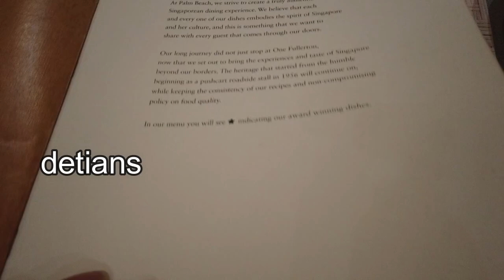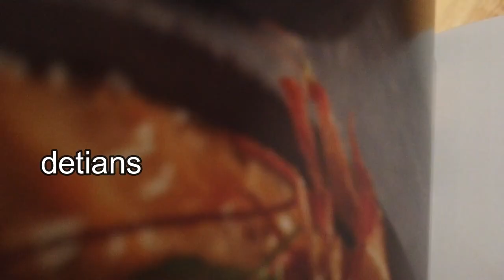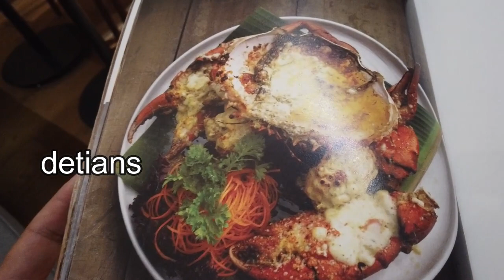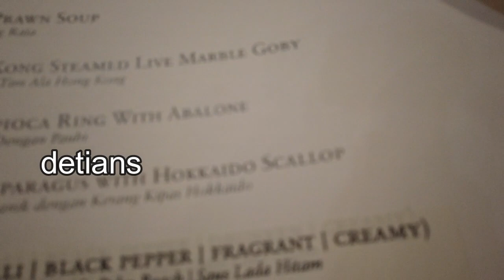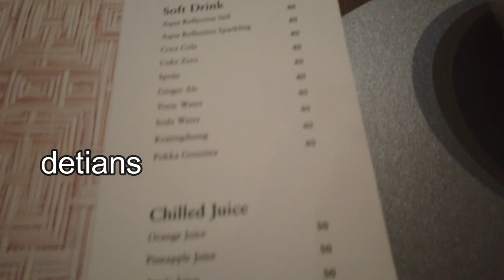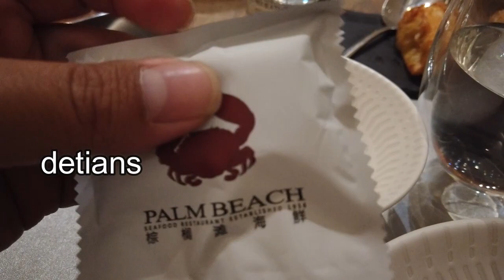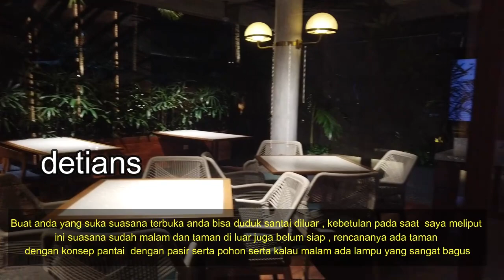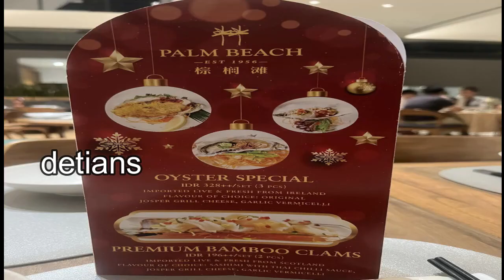PALM BEACH II SEFOOD II RESTO II MEDAN II CABANG 1 II INDONESIA II SINGAPORE 1956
Tempat Nongkrong yang baru , Kuliner , Buat anda pecinta sefood disini tempatnya , Untuk lebih jelas Resto ini tonton sampai habis liputan saya ini agar anda bisa tau semuanya . Makasih